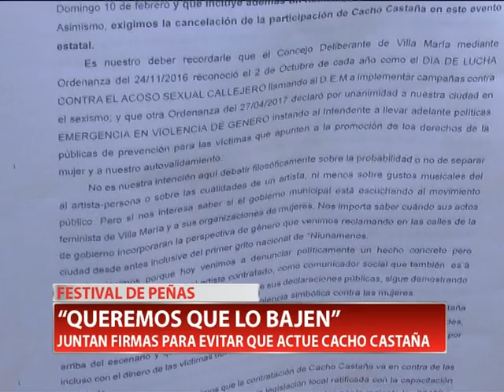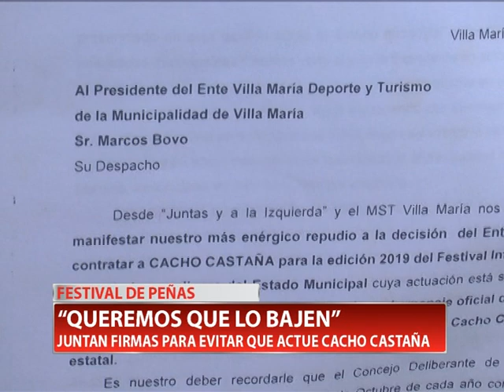PIDEN QUE BAJEN A CACHO CASTAÑA